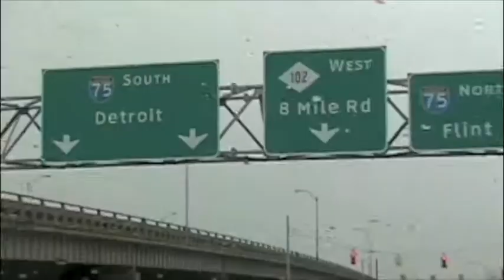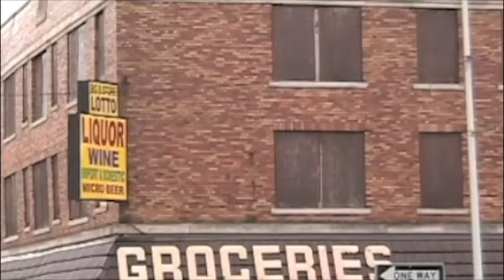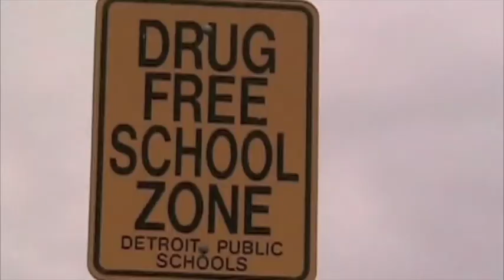Music Video_Elizabeth Baldwin.mov